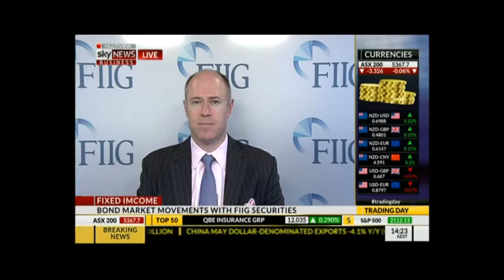090616 FIIG Sky News Bond Update